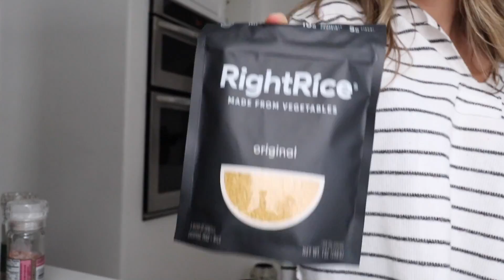trying to be healthier & MINI MEAL PREP with me!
What's up guys! In today's vlog, Taylor and I spend our Saturday making tiktoks and exploring the Topanga Canyon! We found the greatest little spot for some wine & cheese! Then on Tuesday I go to a coffee shop & get some meal prepping done!

ETSY PRINT #1 ▻
ETSY PRINT #2 ▻
MASON JAR ▻
MASON JAR LIDS ▻
CREEP ME lol:
Instagram ▻ @imtaramichelle
Main Channel ▻ @imtaramichelle
TIKTOK ▻ @imtaramichelle
Twitter ▻ @taramassicotte
SAVE SOME $$$:
✶ $10 off your groceries with Instacart!